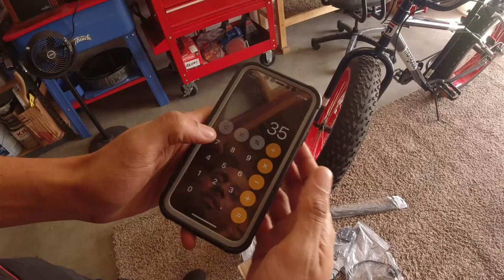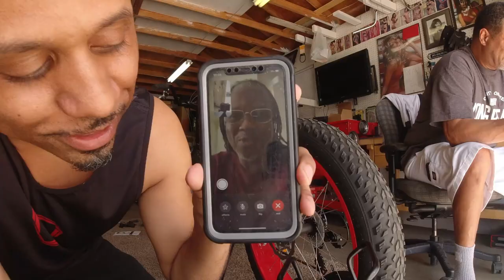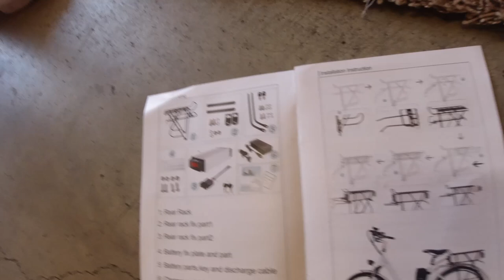DIY Ebike Conversion Day 1 - Integrated Rack Battery and Hub Motor Installation